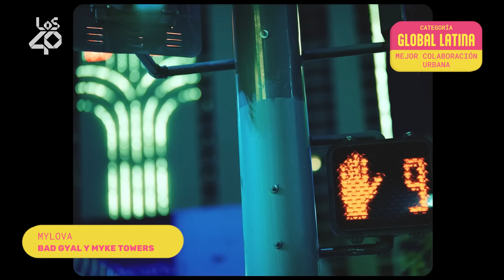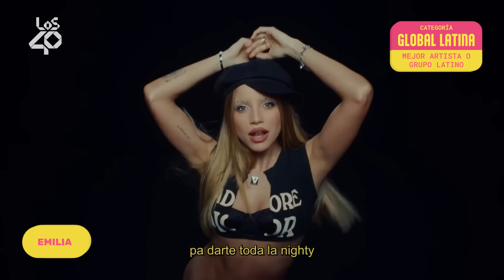Nominados a LOS40 Music Awards Santander 2024: Categoría Global Latina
LOS40 Music Awards Santander 2024 ya conoce a lxs principales candidatxs dentro de la Categoría Global Latina que competirán el próximo 8 de noviembre por convertirse en lxs triunfadores de la 19ª edición de nuestros reconocimientos. Y dentro de este bloque parten los dos máximos nominados de la noche: Rauw Alejandro y Myke Towers, con 7 opciones a premio.